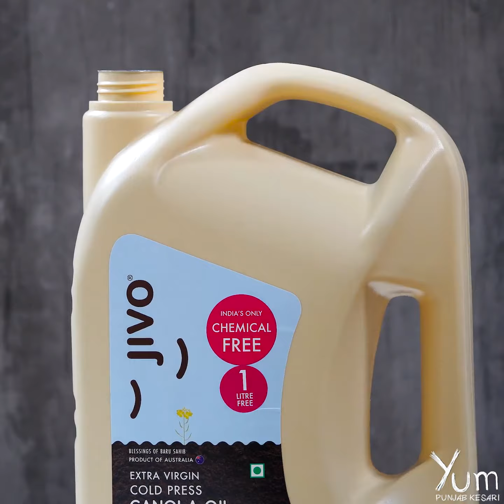Crispy Chilli Mushroom Spring Rolls | Jivo Canola Oil | Veg Spring Roll Recipe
Delicious & crispy bites in Chilli Mushroom Spring Rolls Recipe are made of Canola oil.

INGREDIENTS:-
Mushrooms - 240 grams
Corn flour - 30 grams
Ginger - 2 teaspoons
Garlic - 2 teaspoons
Red chili sauce - 2 tablespoons
Ketchup - 2 tablespoons
Water - 2 tablespoons
Spring roll sheet
Water - for brushing

PREPARATION:-
1. Take 240 grams of mushrooms and cut them into slices.
2. Transfer this into a mixing bowl, add 30 grams cornflour, 30 grams all-purpose flour, 1/4 teaspoon salt and mix it well.
3. Heat sufficient oil in a heavy skillet and deep fry these until golden brown and crispy.
4. Drain it on absorbent paper and keep it aside.
5. Heat 15 milliliters of oil in a skillet, add 2 teaspoons ginger, 2 teaspoons garlic, 1 teaspoon green chili, and stir for 1 - 2 minutes.
6. Then, add 150 grams of onions and fry till translucent or until it turns golden brown in color.
7. Now, add 85 grams bell pepper and saute for 5 - 7 minutes on medium heat.
8. Add 1 teaspoon soy sauce, 1 teaspoon vinegar, 2 tablespoons red chili sauce, 2 tablespoons ketchup, 1/2 teaspoon salt, 1/2 teaspoon black pepper, 1/2 teaspoon sugar and mix it well.
9. Now, add the fried mushrooms and mix them well.
10. Cook for 5 - 7 minutes on medium heat.
11. In a bowl, add 1 tablespoon cornflour, 2 tablespoons water, and mix it well.
12. Add the mixture into the skillet and mix it well.
13. Cook for 3 - 5 minutes on medium heat.
14. Remove it from heat.
15. Take a spring roll sheet and add the prepared mushroom mixture to it.
16. Roll it tightly and spread some water on the sides.
17. Seal the edges properly.
18. Heat sufficient oil in a heavy skillet and deep fry these till golden brown and crispy. Drain it on absorbent paper.
19. Serve hot.